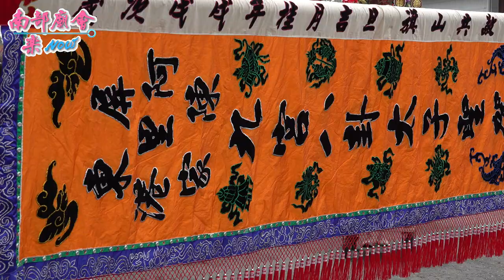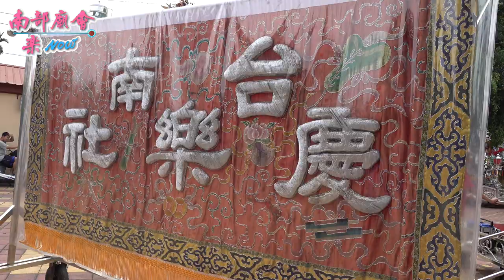12／4(五) 【主帥八卦太子 參禮 打鐵店慈龍宮 高清晰版】屏東 里港玉田村陳家九宮八卦太子 開光十週年進香回鑾遶境